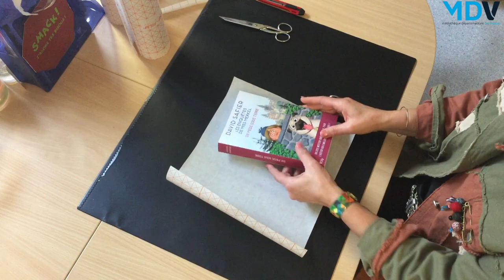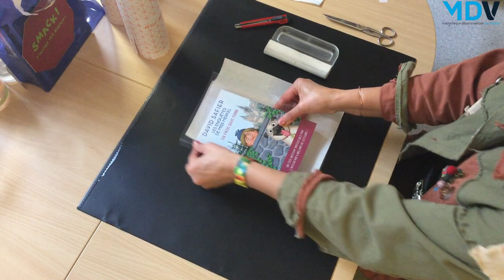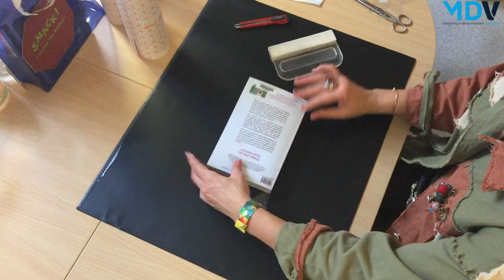Tutoriel couvertue de livre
Comment couvrir un livre en bibliothèque, voici un petit tuto tout en musique.